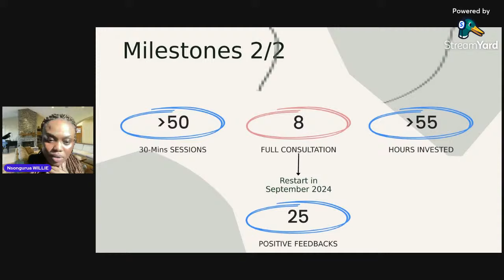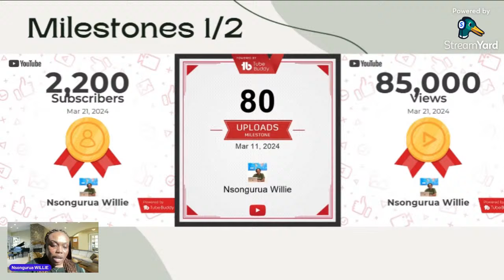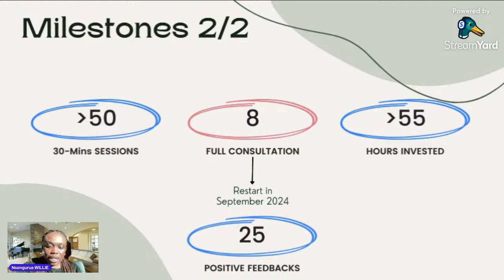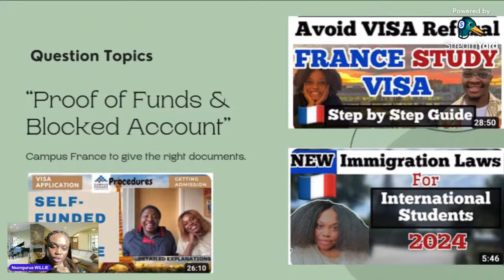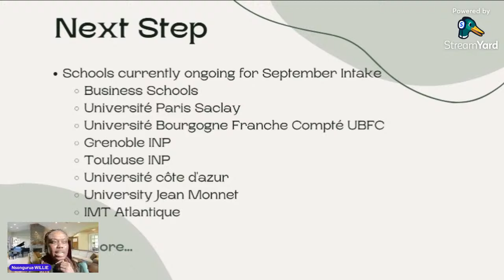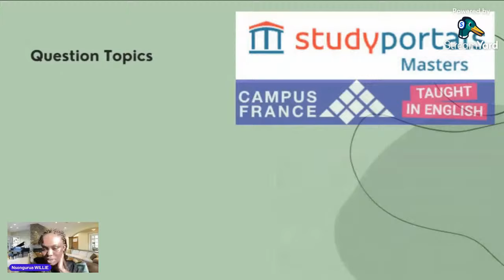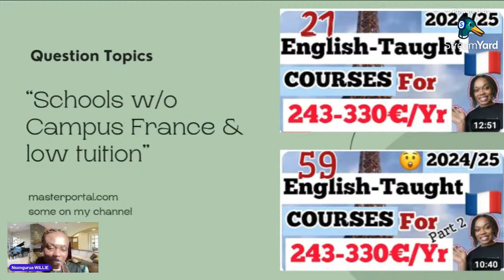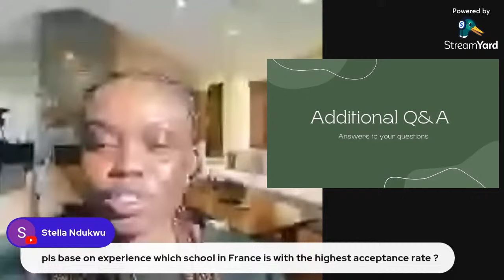ALL ABOUT STUDYING IN FRANCE IN 2024⎮Q&A SESSION⎮NEXT STEPS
In this session, you'll have information on schools currently open for admissions, how to prepare ahead if you've missed deadlines, and answers to questions asked by others.
I ADVICE YOU TO WATCH TO THE END, ELSE YOU COULD MISS OUT SOME POINTS.

00:00 Intro
08:34 FAQ on studying in france